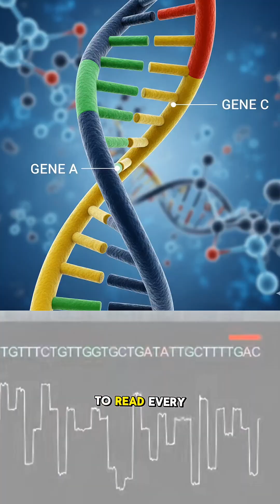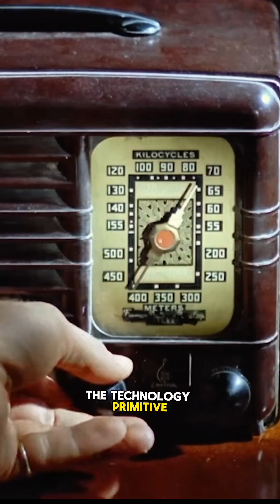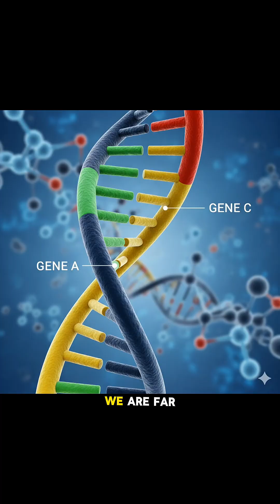HUMAN DNA FINALLY SEQUENCED 🤯 🤯!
description:

The HGP is introduced as a mega project due to its enormous scale, cost, and the amount of data generated. Cost Estimate: The human genome is estimated to have approximately \mathbf{3 \times 10^9} base pairs (bp). At the estimated initial cost of US $ 3 per base pair, the total projected cost was approximately 9 billion US dollars. Data Enormity: The NCERT text illustrates the massive scale of the data: if the DNA sequence were printed in books, with 1,000 letters per page and 1,000 pages per book, it would require 3,300 such books to store the information from a single human cell. 2. Goals of the HGP The important goals of the HGP, as stated in the text, include: Identify all the approximately 20,000-25,000 genes in human DNA. Determine the sequences of the 3 billion chemical base pairs that make up human DNA. Store this information in databases. Improve tools for data analysis (a key factor in the growth of Bioinformatics). Transfer related technologies to other sectors, such as industries. Address the ethical, legal, and social issues (ELSI) that may arise from the project. 3. Salient Features of the Human Genome After the HGP was completed, the NCERT text highlights several key findings, including: The human genome contains 3164.7 million nucleotide base pairs. The average gene consists of 3,000 bases, but sizes vary greatly; the largest known human gene is Dystrophin, with 2.4 million bases. The total number of genes is estimated to be approximately 30,000, much lower than the earlier estimate of 80,000 to 1,40,000. Less than 2 percent of the genome codes for proteins. Repetitive sequences make up a very large portion of the human genome. These are stretches of DNA sequences that are repeated many times and do not have direct coding functions but shed light on chromosome structure, dynamics, and evolution. Chromosome 1 has the most genes (2968), and the Y chromosome has the fewest (231). Scientists have identified about 1.4 million locations where single-base DNA differences (called Single Nucleotide Polymorphisms or SNPs) occur. This knowledge is revolutionizing the processes of finding chromosome locations for disease-associated sequences and tracing human history. 4. Methodology The two main approaches mentioned in the NCERT text for sequencing were: Expressed Sequence Tags (ESTs): Focusing on identifying all the genes that are expressed as RNA. Sequence Annotation: Sequencing the entire genome (both coding and non-coding regions) and then assigning functions to the different regions. This video provides an explanation of the Human Genome Project.